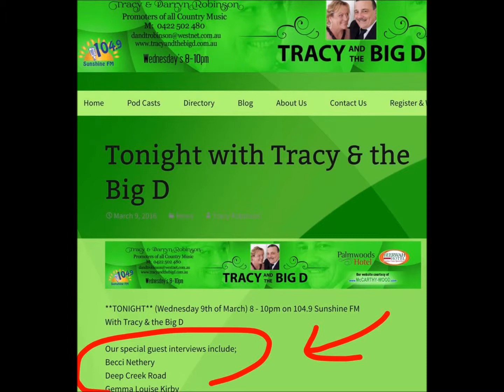Becci Nethery joins Tracy & the Big D on 104.9 Sunshine FM